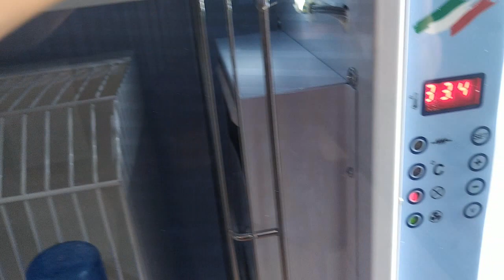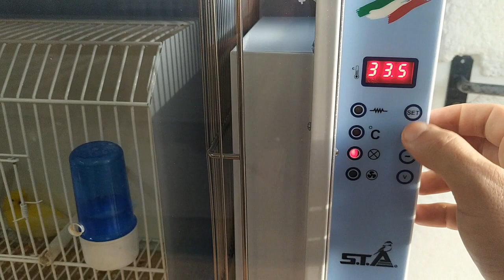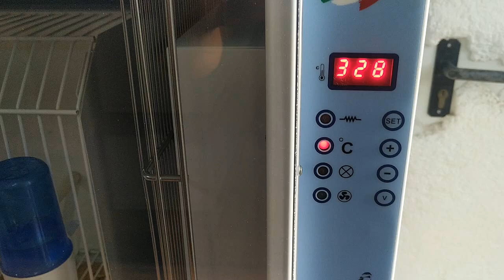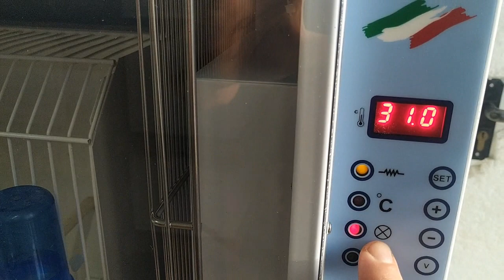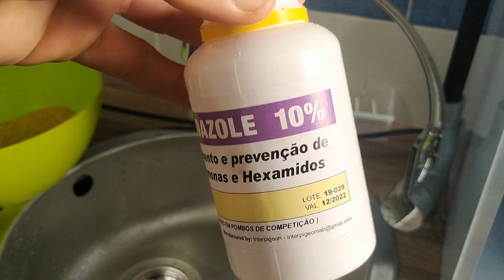PRESENTANDO MI NUEVA JAULAS ENFERMERIA ESPERO QUE OS GUSTE XD